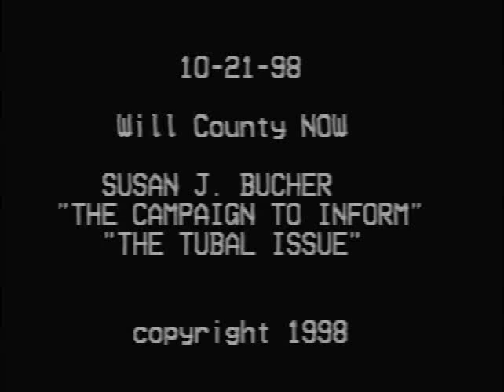Tubal Ligation Side Effects: Part 1 - Susan Bucher, RN, BSN, Cycle of Abuse, Campaign to Inform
Susan Bucher, BSN, RN  Founder of the CPTwomen, outlining the “Cycle of Abuse” and “The Campaign to Inform” to the National Organization For Women (NOW) on October  21, 1998. Her focus then, as is now, is the protection for women from battery, women’s rights, women's health rights, and tubal ligation (female sterilization) “informed consent”.

Topic includes: Tubal Ligation Side Effects, Post Tubal Ligation Syndrome, Female Sterilization, Female hormonal imbalances after tubal surgeries, Health conditions caused in females by depleted hormone states, The Code of Silence, Abuses in Women’s Health Care, and the need for “Informed Consent”